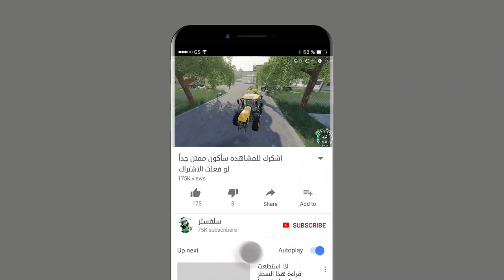حصاد قصب السكر ج4 يوميات محاكي_المزرعة 20 🚜💸